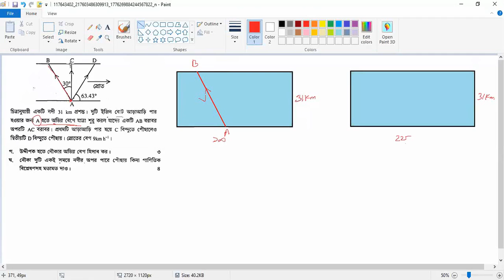পদার্থবিজ্ঞান ১ম পত্র,অধ্যায়-২(ভেক্টর) লেকচার-12 MD KHURSHID ALAM DIPU